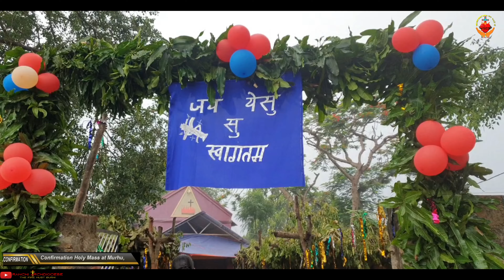Confirmation at Murhu Parish/ Welcome Procession/St. Joseph’s Church, Murhu, Lodhma Karra/25 June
Archbishop Felix Toppo - मुरहू  मिशन में 47 बच्चे -बच्चियों ने  लिया  ढृढिकरण संस्कार
राँची शहर से लगभग 40 किलोमीटर दूर आज राँची महाधर्मप्रांत के  अन्तर्गत संत जोसफ मिशन मुरहू   में रांची के आर्चबिशप  फेलिक्स टोप्पो एस जे ने संत योहन बपतिस्ता का जन्मोत्सव के साथ साथ 47 बच्चे -बच्चियों  को पवित्र क्रिस्म या पवित्र विलेपन के तेल से ढृढिकरण संस्कार प्रदान किया l मुर्हू मिशन  एतेहासिक स्थान है जहां 19  मार्च 1885 में छोटानागपुर के प्रेरित फा कांस्टेंट लिवंस  का जमगाई आगमन  के बाद इसी वर्ष मुर्हू मिशन में भी अपना कदम रखा और सन 1888 में ही मुरहू मिशन में चर्च का निर्माण किया गया जो आज में भी विद्यमान है l